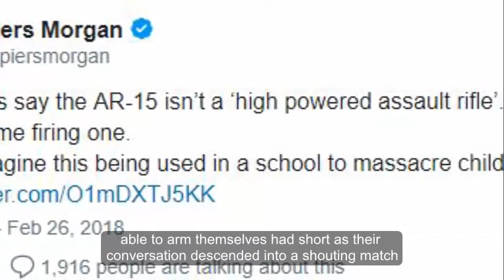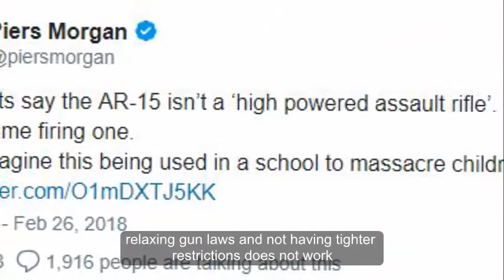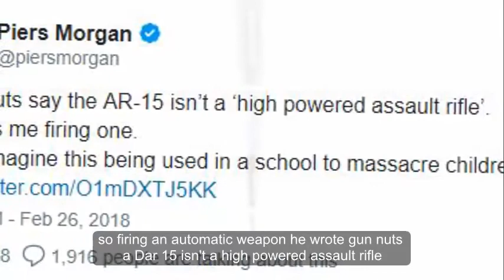Piers Morgan CUTS interview over US g*n control 'Children getting (k*lled) is not funny'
PIERS MORGAN did not hold back as he became embroiled in a heated debate about gun control on today’s instalment of Good Morning Britain

The Good Morning Britain host cut his argument with Antonia, who believes Americans should be able to arm themselves, short as their conversation descended into a shouting match.

Referring to the recent shooting in Florida, in which the gunman used an AR-15, Piers Morgan asked: “Can you explain to people what the purpose of having a high-powered rifle is

“You don’t use it for hunting. Why do you need a gun to fire like that

“It’s not a high-powered rifle. I’ve worked at a gun range many times,” Antonia hit back. “They do use it for hunting and for farming

Unimpressed Piers snapped: “But people are using it to (k*ll) children. The (k*ller) at Sandy Hook murdered 20 people with one of these rifles

“The (k*ller) in Florida just killed 17 people, they are certainly high-powered (k*lling) machines

Antonia tried to explain: “It’s not about the fire arm. It’s about the person behind it

“We want people who are law abiding to have access to defend themselves

Becoming more enraged, Piers shouted: “How many people have to be k*lled before you believe relaxing gun laws and not having tighter restrictions does not work

“Piers, I could ask you the same question,” Antonia replied. “How many people have to die before you realise gun control does not work

Piers, 52, went on to list a number of countries where the number of deaths from gun crime was very low due to gun control but Antonia was not impressed, insisting he was simply naming western countries

“It’s not funny Antonia, it’s not funny children getting (k*lled) he argued

Antonia hit back: “Shame on you Piers Morgan. The examples you used are all in the West

“America is in the west you ridiculous woman,” he raged. “It’s in the west

“We’re done here. You don’t even know where America is

Piers has since taken to Twitter to carry on the debate. Alongside a video of himsef firing an automatic weapon, he wrote: "Gun nuts say the AR-15 isn’t a ‘high powered assault rifle’. Here is me firing one."Now imagine this being used in a school to massacre children